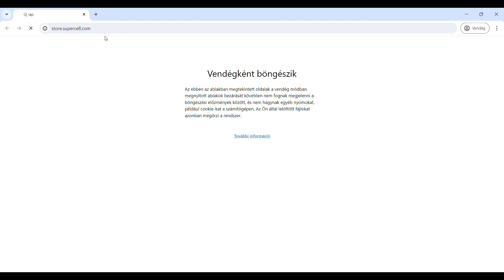Free 214 gems in brawl stars (tutorial)